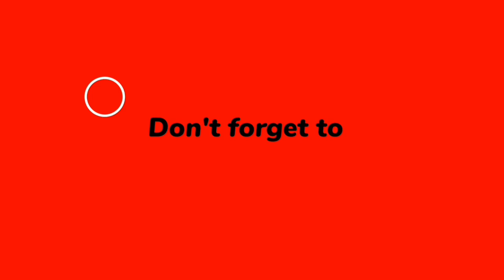Road Through | yala National Park | Sri Lanka | EXPLORE THE WORLD 2023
🔹️Hi Friend.

Embark on an unforgettable journey through the captivating landscapes of Yala National Park in Sri Lanka, where nature's grandeur awaits you at every turn. This renowned wildlife sanctuary, sprawling over an impressive 979 square kilometers, beckons adventurers, wildlife enthusiasts, and nature lovers alike to witness the untamed beauty of the island's wilderness.

Yala National Park is situated on the southeastern coast of Sri Lanka, approximately 300 kilometers from the bustling capital city of Colombo. The road leading to this natural wonder is an adventure in itself, winding through quaint villages, lush greenery, and rustic countryside. As you venture closer to the park, the anticipation of encountering the mesmerizing fauna that roams freely within its boundaries only intensifies.

Upon entering the park, the verdant vegetation and serene lakes create an enchanting ambiance that captivates your senses. The main road through Yala National Park is well-maintained, allowing for comfortable access to its most celebrated sites. An experienced guide accompanies visitors on a journey of discovery, shedding light on the park's diverse flora and fauna.

Yala National Park is celebrated for being one of the best places in the world to spot the elusive Sri Lankan leopard. The park is home to a significant population of these magnificent big cats, and you'll find yourself scanning the rocky outcrops and dense foliage in anticipation of catching a glimpse of their spotted coats. Beyond leopards, Yala boasts an impressive array of wildlife, including elephants, sloth bears, water buffalo, deer, and a plethora of bird species, making every safari a delightful and unpredictable experience.

The road meanders through various ecosystems, from dense forests to arid plains and coastal stretches. Each distinct habitat harbors its own unique inhabitants, contributing to the park's exceptional biodiversity. Sunset at Yala National Park is a magical spectacle, as the golden hues paint the landscape and wildlife with an otherworldly glow, creating a truly unforgettable scene.

The journey through Yala National Park also offers a chance to immerse oneself in the cultural and historical significance of the region. The park is home to ancient archaeological sites, such as Sithulpauwwa, an ancient rock temple dating back to the 2nd century BCE, which provides a glimpse into the island's rich past.

🔹️kye word _
Yala National Park
Sri Lanka
National park
Leopards
Birds
Monsoon forests
Dry monsoon forests
Thorn forests
Marine wetlands
Freshwater wetlands
Grasslands
Marshes
Sandy beaches
Metamorphic rock
Reddish-brown soil
Grey soil
979 square kilometers
378 square miles
260 kilometers from Colombo
Katagamuwa Gate
Palatupana Gate
26.4°C (79.5°F)
Dry most of the year
Hunting ground
Wildlife sanctuary
World-famous
Leopard spotting
Bird watching
Elephant safaris
Ecotourism
Conservation
UNESCO World Heritage Site
Adventure/Wanderlust/Explore/Journey/Destinations/Culture/Nature/Adventure Travel/Beaches